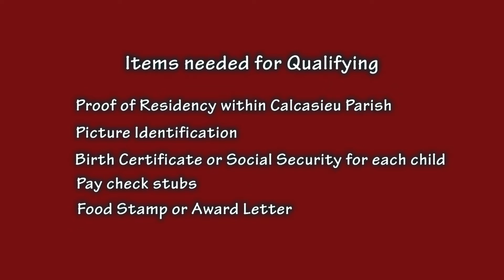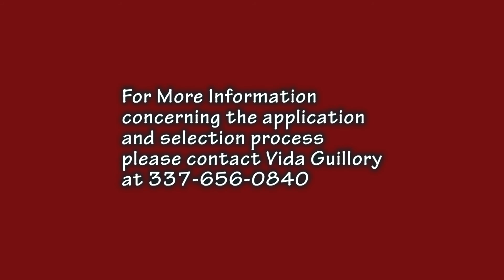Toys For Tots 2015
Registration and distribution information for the 2015 Toys for Tots drive in Calcasieu Parish.